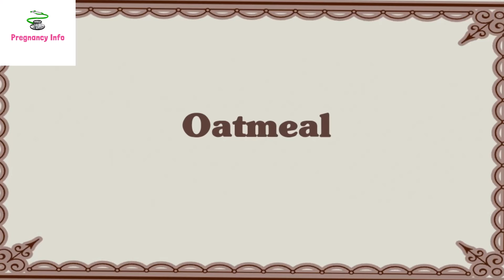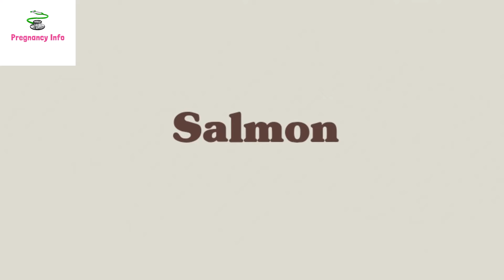!0 Best Pregnancy Foods For Healthy Baby | What To Eat To Have Healthy Baby?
a healthy baby
 best diet plan for pregnancy in hindi
 healthy eating schedule for pregnancy
 balanced diet chart for pregnant lady
 healthy food chart for pregnant lady
 diet during pregnancy for healthy baby
 pregnancy food for healthy baby
 what is a healthy diet for pregnancy
 diet for healthy baby during pregnancy
 healthy diet in pregnancy for healthy baby
 best diet for healthy baby during pregnancy
pregnancy diet chart in urdu
 pregnancy and a healthy diet
what to eat to get healthy baby
what to eat to have a healthy baby
food to eat for healthy baby
best foods for healthy baby
best foods for baby health
best food for healthy pregnancy
best pregnancy diest for healthy baby
prenatal development
fetal development
pregnancy diet
foods to eat during pregnancy
pregnancy foods